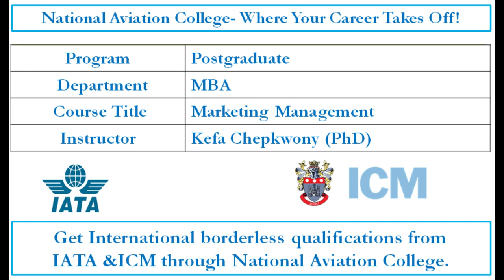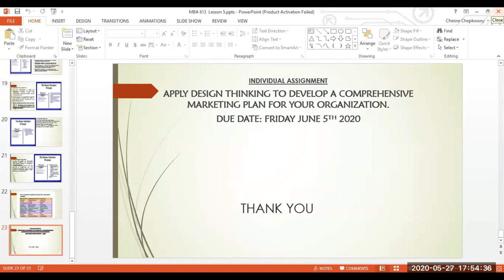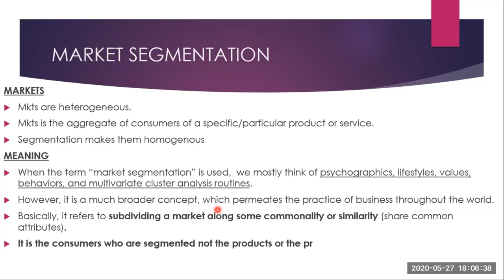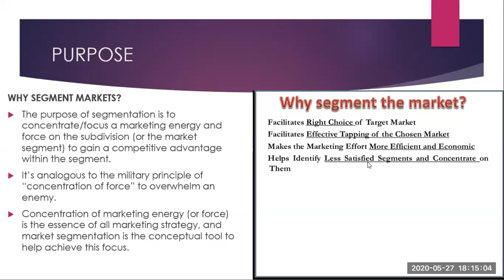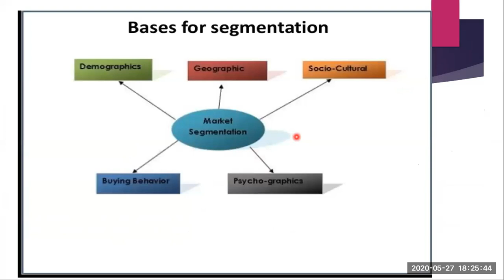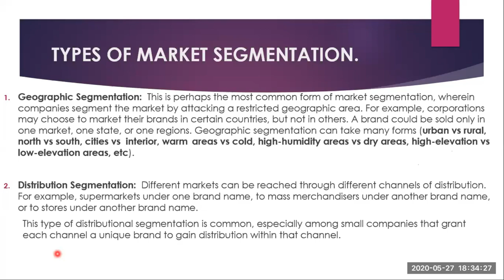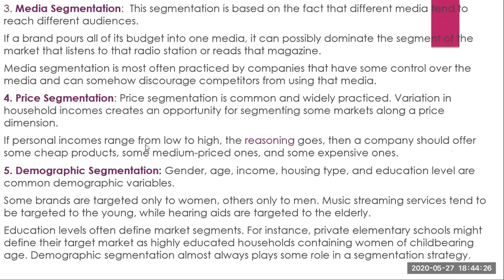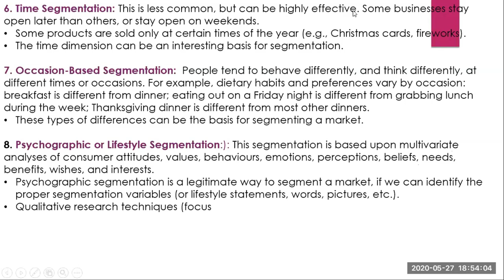Marketing Management May 27 2020